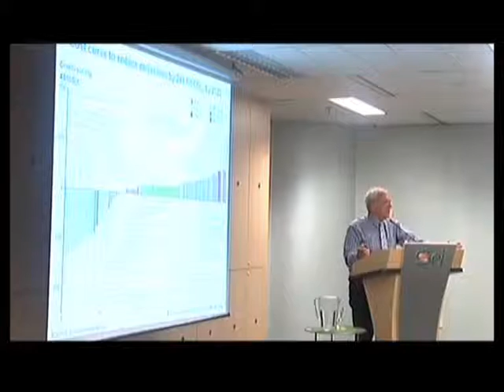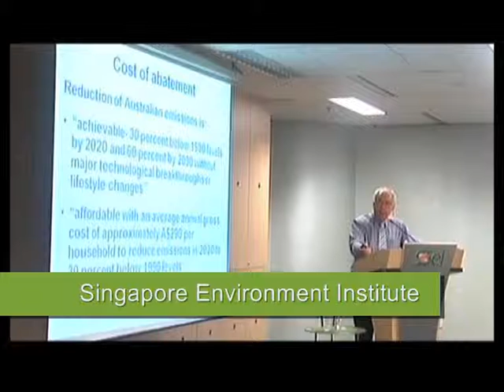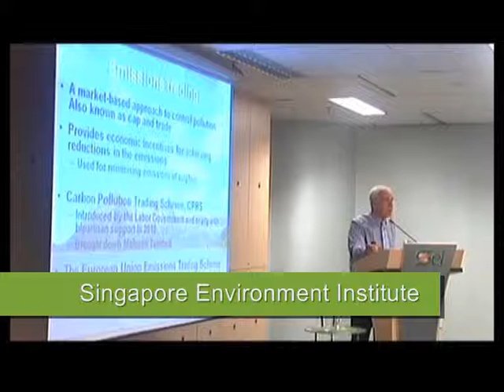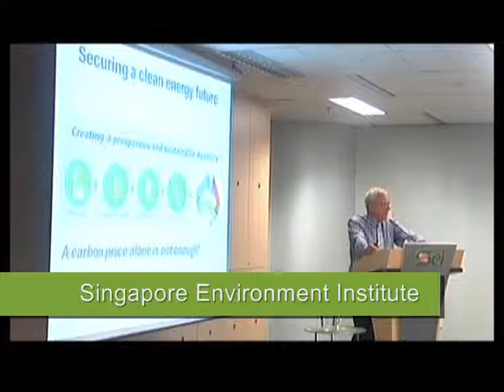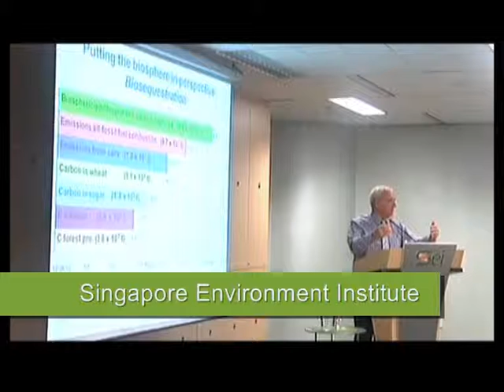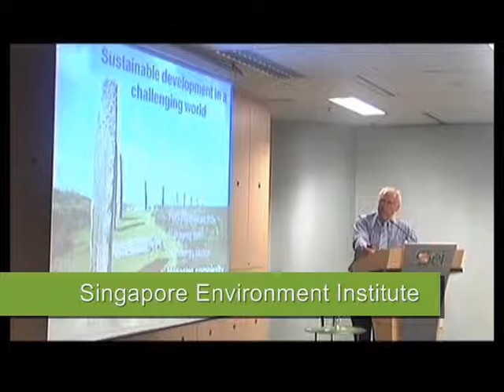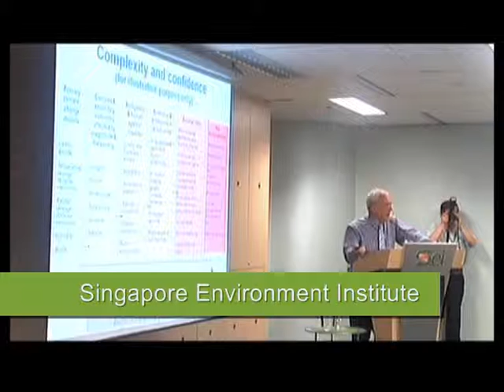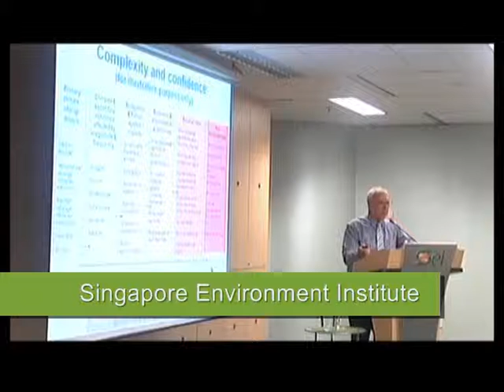PSS: Sustainable Development in a Challenging World Part 3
By Dr Graeme I Pearman
Member of Singapore National Research Foundation
Scientific Advisory Board
Former Chief of Atmospheric Research at CSIRO (Australia)
Recipient of UNEP Global 500 Award

18 January 2012